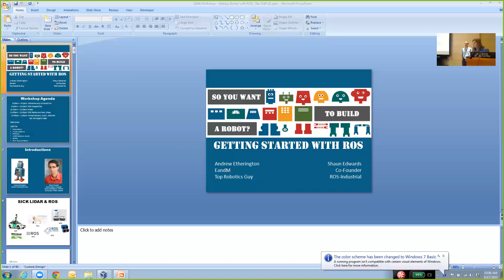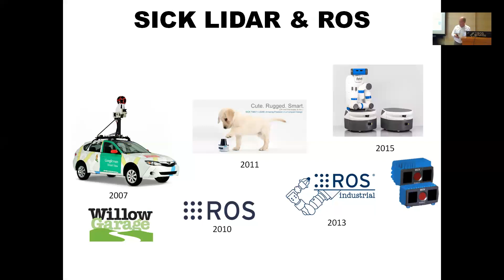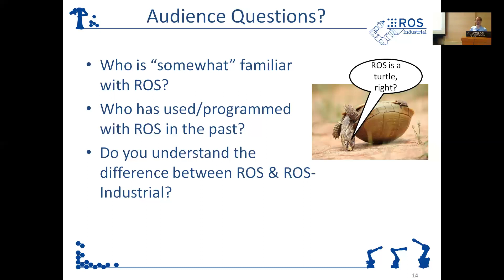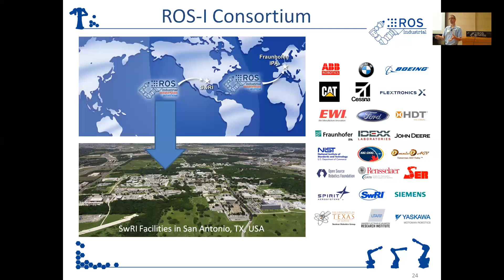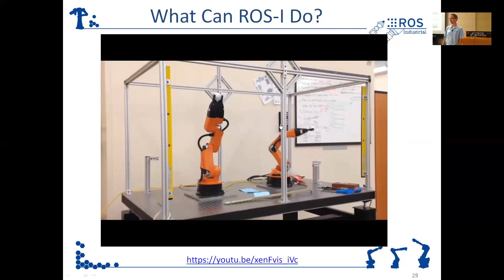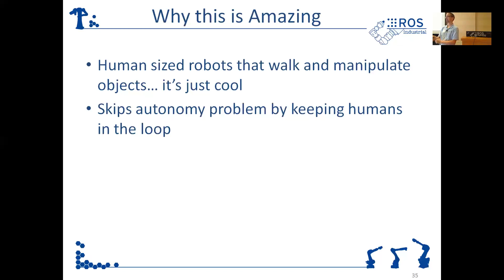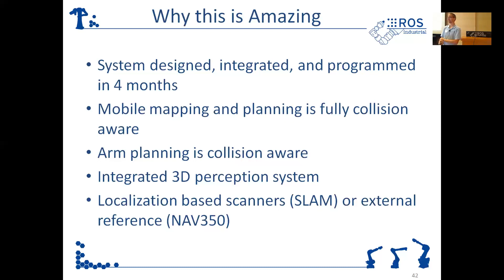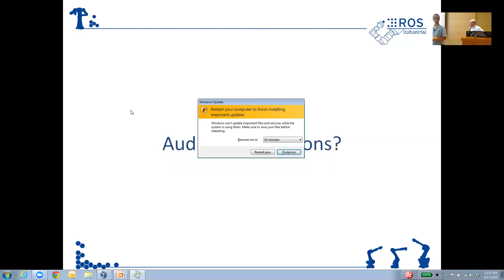Getting Started with ROS Video Series - Part 1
This two part video series was recorded at EandM’s “Getting Started with ROS” workshop on September 17, 2015 and features Shaun Edwards, co founder of ROS Industrial.

Video 1: Getting Started with ROS
- ROS/ROS-I Capabilities ◦Overview
- Applications